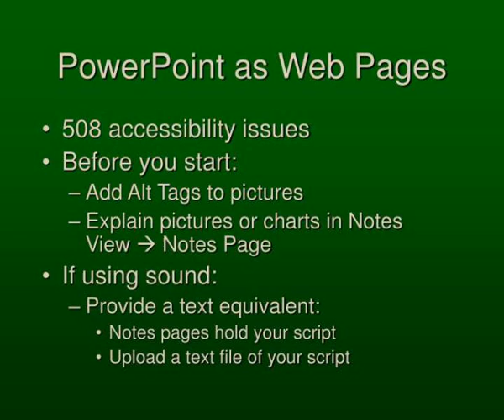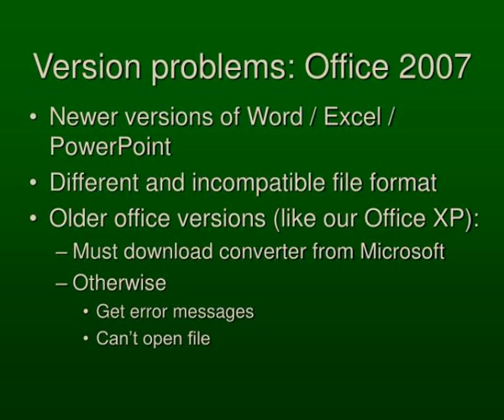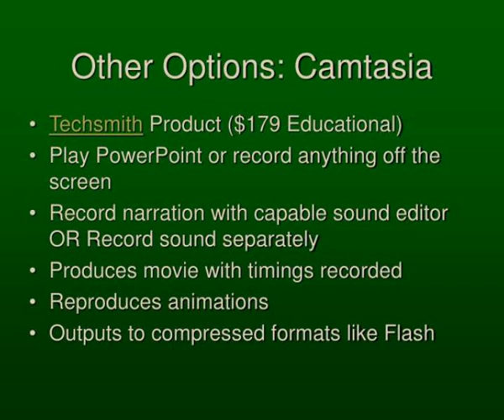saving powerpoint presentations for the web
Saving PowerPoint Presentations for the Web.  Techniques  Formats Pros and Cons.  Summary.  Basic Terms: Downloading / Uploading  Accessibility issues (508 compliance)  Regular PowerPoint (.ppt files)  PowerPoint shows (.pps files)  PowerPoint converted to PDF (.pdf files) Slideshow 3034613 by hinda
 show1 : Saving powerpoint presentations for the web

 show2 : Summary

 show3 : Downloading

 show4 : Uploading

 show5 : Powerpoint as web pages

 show6 : Adding alt tags to pictures

 show7 : Version problems office 2007

 show8 : Regular powerpoint

 show9 : Powerpoint show

 show10 : Powerpoint pdf

 show11 : Setting up for save as web page

 show12 : Saving as web page

 show13 : Uploading save for web results

 show14 : Other options camtasia

 show15 : Other options captivate

 show16 : That s all folks